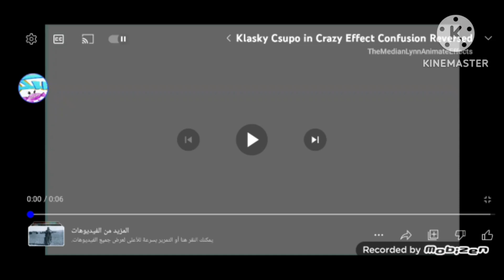Klasky Csupo in Crazy Effect It's Confusion Reversed Without RGB to BGR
Date Since By Magen Woodmanese Date Nov 12, 2015